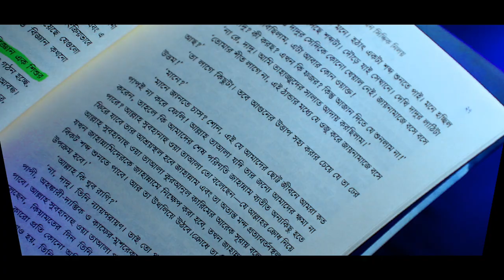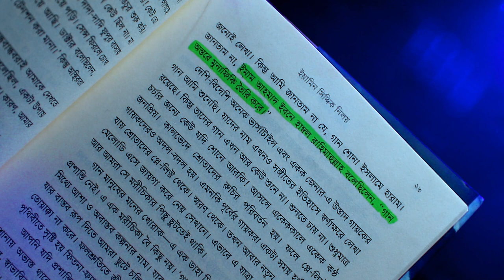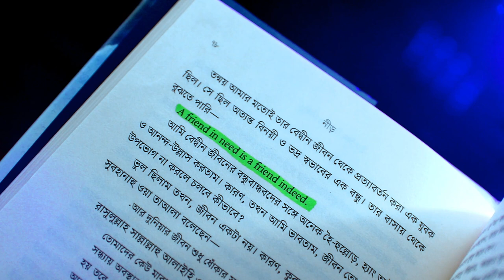নীড় বইয়ের রিভিউ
"নীড়" বইটি নিয়ে আপনারা অনেকেই রিভিউ চেয়েছিলেন, তাই আপনাদের অনুরোধে আমাদের আজকের রিভিউ হচ্ছে "নীড়" বই নিয়ে৷